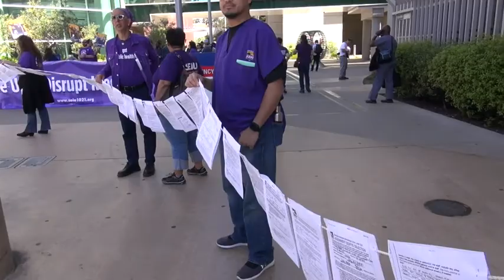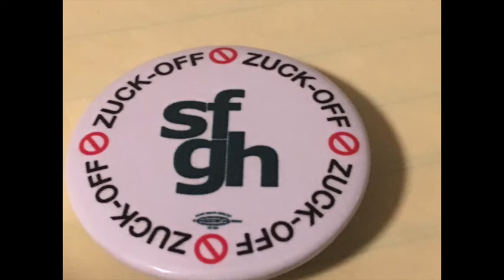SF Gen Hospital Workers Fed Up With Short Staffing Threaten Patient Safety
SEIU 1021 members along with IFPTE Local 21 members rallied on 4/23/19 at San Francisco General Hospital to protest the dangerous health and safety conditions because of the lack of staffing.

The Mayor London Breed has instituted a 6% pay cut over two years and refuses to have proper staffing for the patients at the hospital. This is one of the reasons for the disappearance of patients and their deaths. Workers also are facing serious injuries on the job due to the lack of staffing and ending up on the corrupt Workers Comp system that is controlled by the insurance industry. The city has also allowed Mark Zuckerberg and his wife to name the hospital after him. Trade unionists discussed having the initiative to change the name back to SF General.

Additionally, the DPH and Breed and Human Resources Director Micki Callahan want to outsource and privatize the pharmacy to contractors. This is a threat to the health and safety of the patients and the public workers.' There is also a racist attack on African American workers and other minorities workers who are being driven out of San Francisco and the bay area.

Additional media:
Stop The Attacks! SEIU 1021 Members Speak Out At CCSF Civil Service Commission On Retaliation & Discrimination
At a hearing of the San Francisco Civil Service Commission on December 17, 2918,  the issue of racism, outsourcing and retaliation came to the fore. The Commission which is charged with making sure that the Human Resources Department carries out its work has allowed HR Director Micki Callahan to retaliate against whistleblowers.
Stop Racist Discrimination And Workplace Bullying At SF DPH! SEIU 1021 Members & SF Residents Rally & Speakout